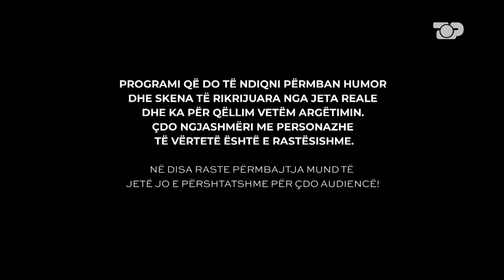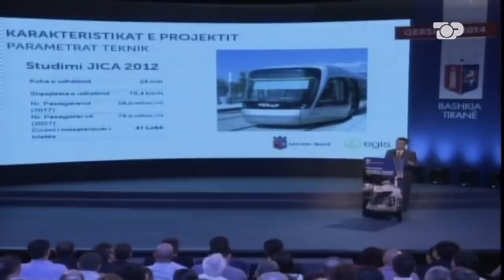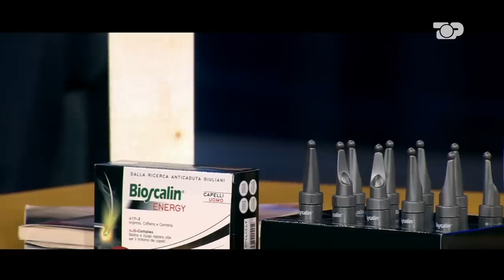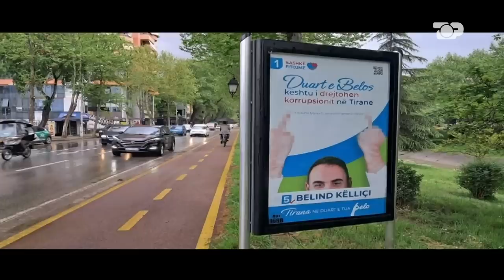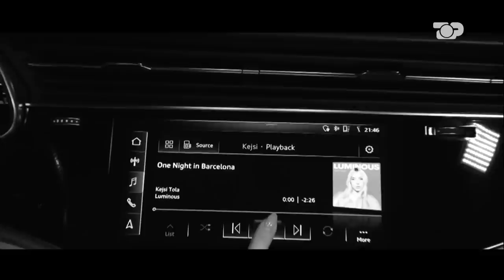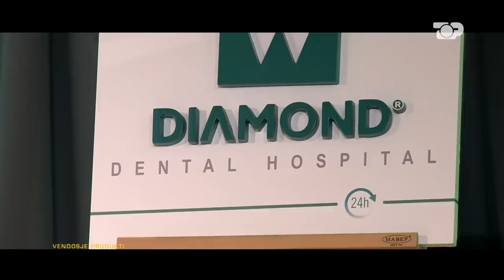Taulant Balla ia merr këngës!Kejsi Tola ndez skenën, si ia mori çmimin e parë Luizit!-Më lër të flas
*Një mal premtimesh jepen në kohë fushate, shumë prej të cilave nuk mbahen, janë qesharake dhe deri tejet të çuditshme… Për këtë flasim sonte me të ftuarit tanë;

• Juli Xhokaxhi, gazetare
• Taulant Balla, kreu i grupit parlamentar të PS
• Dashamir Shehi, deputet (Kreu i LZHK-së)
• Gentian Zenelaj, aktor (prezantues)

* Në këndin e intervistës;

• Kejsi Tola, këngëtare

Edhe sot, dy të rinj do të përballen dhe ju do të keni mundësi që t’i votoni përgjatë gjithë javës. Kështu, javë pas jave, deri në episodet e fundit ku më të votuarit do të përballen mes tyre, për të zgjedhur fituesin e çmimit të madh prej 10.000 eurosh.

• Timoleon Gjikopulli
• Aldo Doda

"Më liii të flaaass"...epo, tani mund të flasin! Janë vëllezërit më të përfolur të momentit dhe në këtë program planifikojnë të jenë po aq të pacensuruar sa në përditshmëri, prandaj as ne nuk e parashikojmë dot se çfarë do të ndodhë çdo të premte mbrëma në "Më liii të flaaass". Me një larmishmëri temash, të ftuar VIP, lojërash dhe performancash në studio, ‘Më lër të flas’ sjell alternativën më të mirë për të kaluar të premten mbrëma me të qeshura, energji dhe situata që nuk i keni parë në asnjë program televiziv.